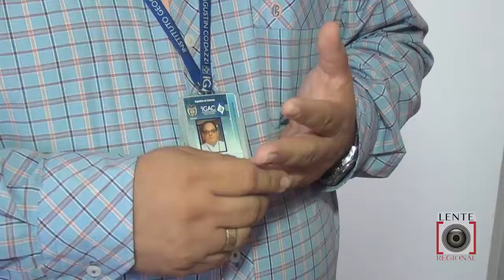CONTINÚA VALORACIÓN DE ZONA DE DIFERENDO LIMÍTROFE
IGAC Y COMISIONES CONTINÚAN TRABAJANDO EN ZONAS DE LITIGIO ENTRE GUAVIARE, META Y CAQUETÁ.